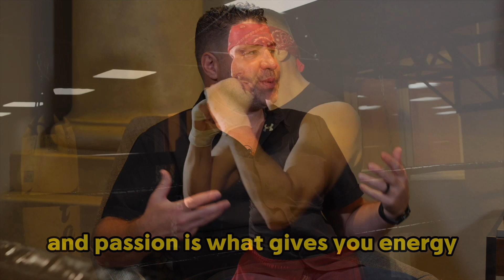Caleb Wehrli Speaks On The Importance Of Doing Things With Passion And Having A Vision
Caleb Wehrli Speaks On The Importance Of Doing Things With Passion And Having A Vision | The Chris Estrada Podcast

On this episode of The Chris Estrada Podcast we talk to Caleb Wehrli about the importance of doing things with passion and the importance of having a vision.

Caleb is a world wide Pastor, Missionary, and Evangelist. Him and his wife Sarah Wehrli go around the world sharing God's word and love. Caleb and his wife are also authors! Purchase his newest book today.

Thank you Caleb for taking time out of your day to do this podcast with me. This was shot in Palm Springs, California at Bob Harrisons Increase Event!

Be sure to follow Caleb and support his journey is following Jesus!